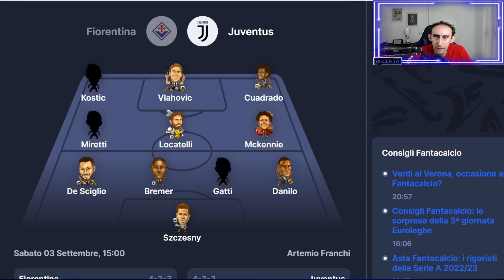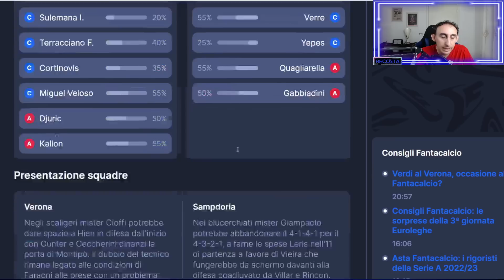I CONSIGLI DI RECOSTA PER LA 5 GIORNATA DI FANTACALCIO - LIKE E ANDIAMO A VINCERE